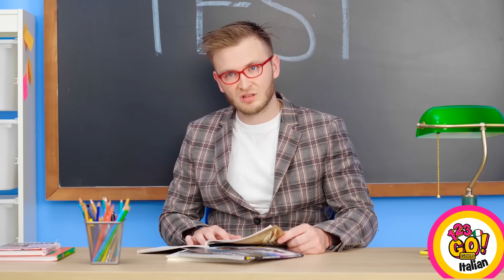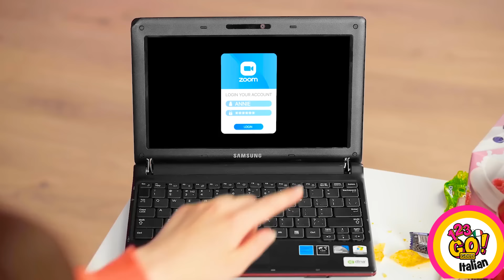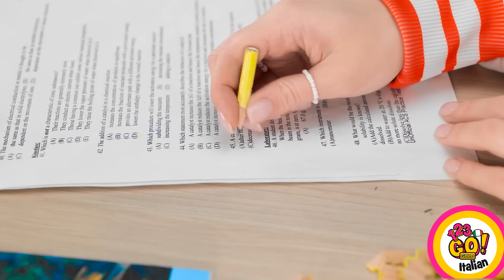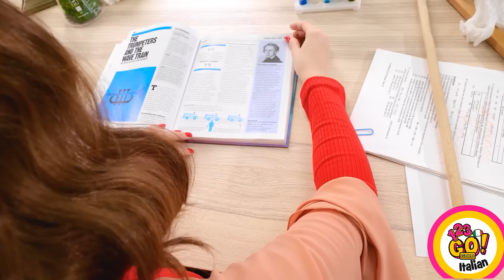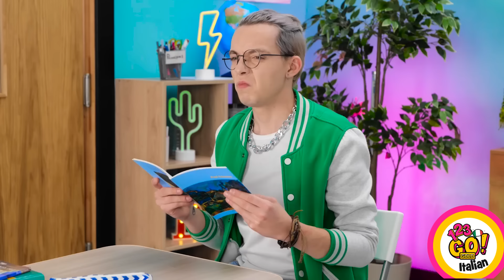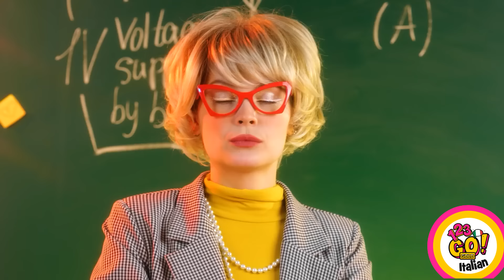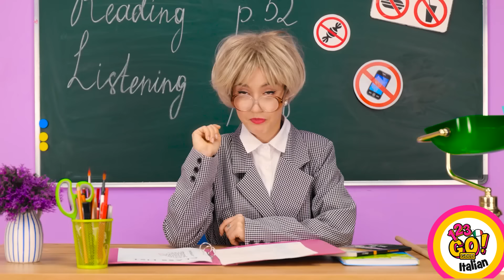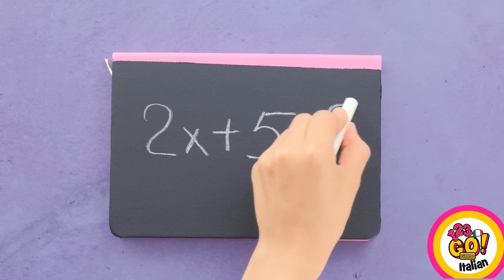Prima di Andare a Scuola, guarda Qui | Come Portare il Cellulare in classe! Consigli su 123 GO! GOLD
Prima di affrontare le aule del mondo accademico, concediti un po' di saggezza da ribelle! Impara l'arte sacra di intrufolare il tuo telefono in classe senza essere scoperto! I nostri hack esilaranti ti faranno superare in astuzia gli insegnanti e assaporare la dolcezza della tecnologia proibita. Preparati a sconvolgere la classe con le tue nuove abilità segrete!